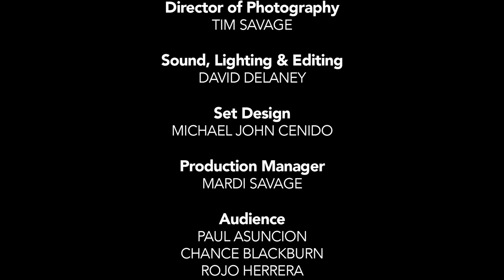Discovering Servant Leadership Lecture Six: Leading Organizational Change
This sixth lecture in the Discovering Servant Leadership series is about leading organizational change. Dr. Keith explains that servant leaders are especially good at leading change. They do not use organizational change as an excuse for building their own power and position. They are good team leaders who are open to the ideas, talents, and leadership of others. They strengthen their organizational communities so that they can stay together during the change process. And they are good shepherds who consult with others and care about the emotional and spiritual health of all team members as the organization changes. During the lecture, Dr. Keith tells stories about a NASA cockpit simulation, the closure of the Delphi brake assembly operations in Ohio, Captain Michael Abrashoff of the USS Benfold, and the Cleveland Clinic.